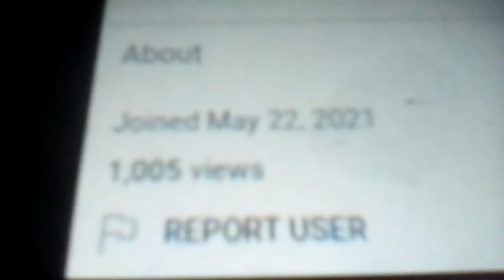Thank you for 1,000 views 😆